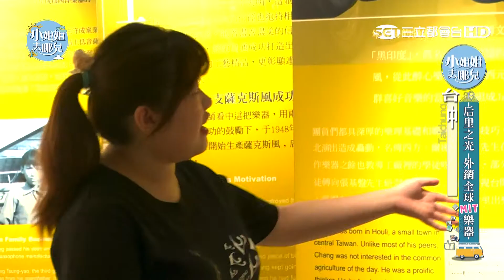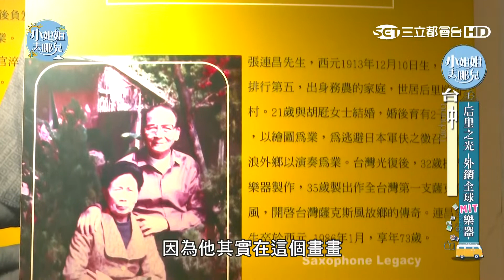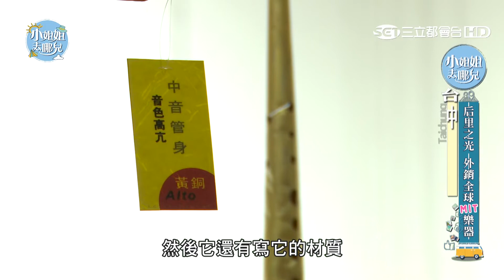后里NO 1外銷全球的樂器！用手畫出四百多個零件 親手打造媲美藝術品的薩克斯風！｜張景嵐、蔡哥｜【小姐姐去哪兒】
張連昌薩克斯風博物館
台中市后里區公安路330-1號